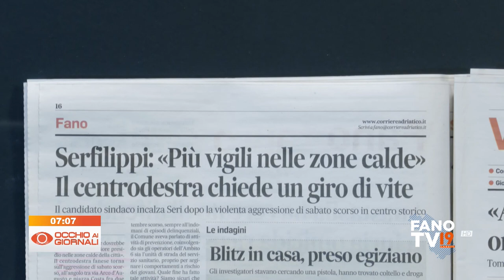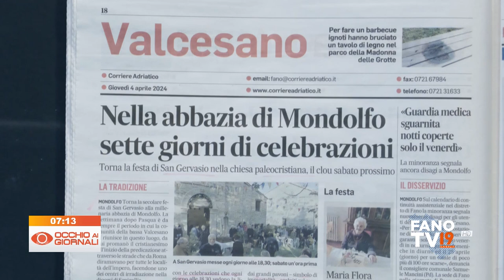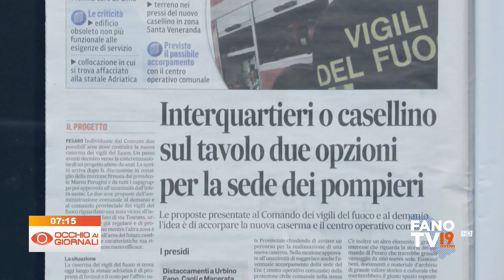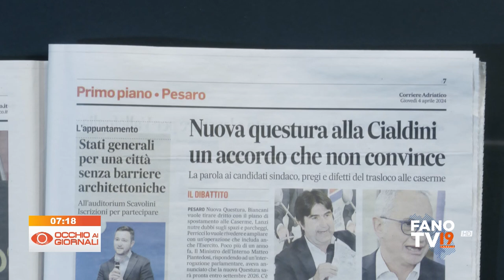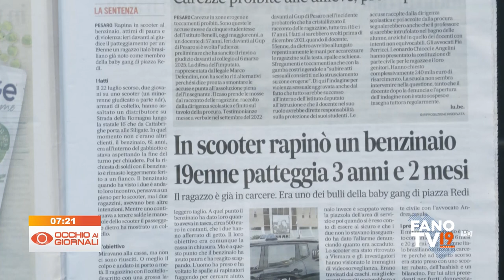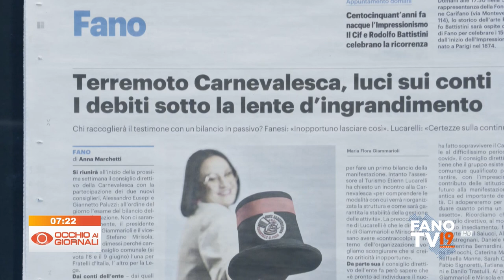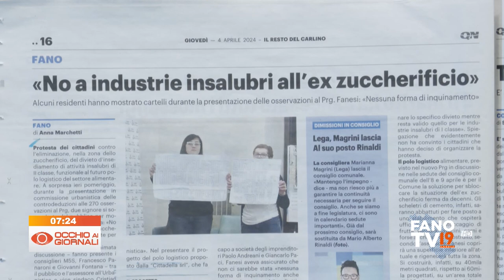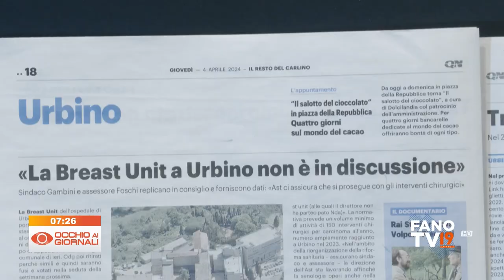Occhio ai Giornali 4 aprile 2024